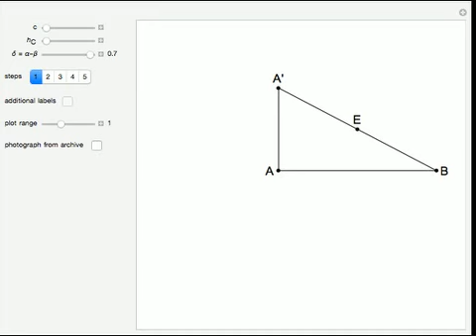The Plemelj Construction of a Triangle: 1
This Demonstration constructs a triangle ABC given the length ?AB?=c of its base, the length h_C of the altitude from C to AB and the difference ?-? between the angles at A and B. Construction Step 1: Draw a straight line AB of length c. Draw a line AA'...